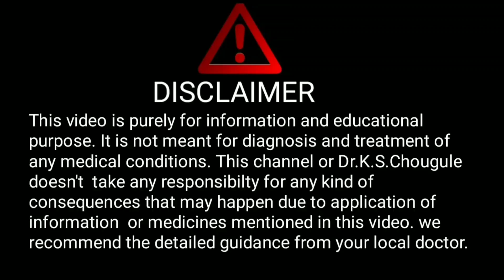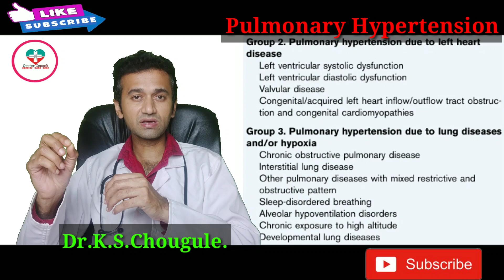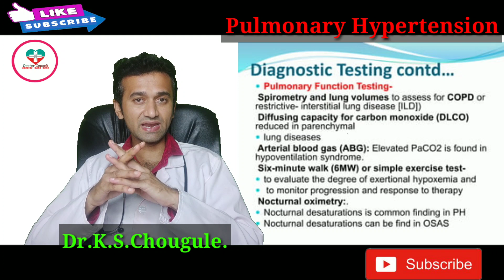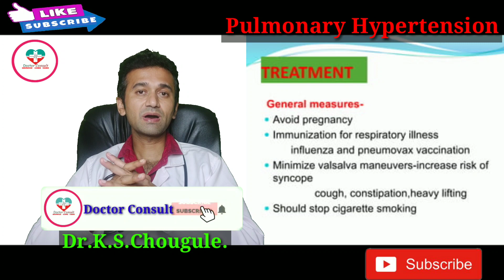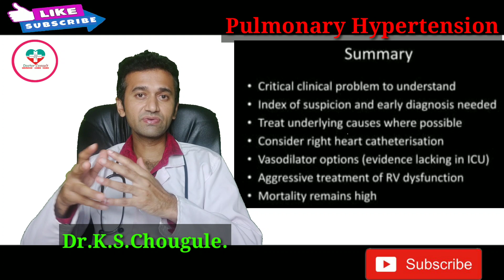Pulmonary Hypertension। PAH। पल्मोणरी हायपरटेन्शन को जल्द ठीक करने के लिये सही ईलाज ।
Hello friends,
In this video we have discussed about  Pulmonary Hypertension or PAH and all its ralated aspects to make it understand for everyone.

1. Health monitoring smart watch

2. Digital Blood pressure monitor:--

3. Digital thermometer

4. Pulseoximeter

5. Sugar checking machine

6. Hair growth tonic

7. Nebuliser machine

8. Spirometer for lung excercise

9. Oxygen Concentrator

10. N95 Masks

11. Infrared Thermometer

Experience:
1 year in medical ICU (Govt.hospital, Kolhapur)
1year in Emergency and casuality.
4 months each in Medicine , Surgery and Neurology.

Dr.K.S.Chougule.
BAMS, MD.